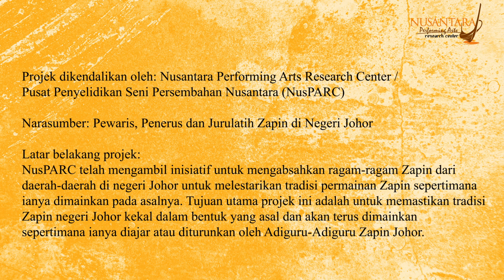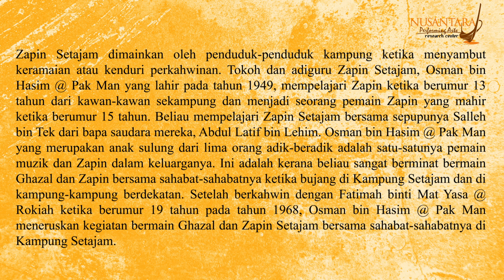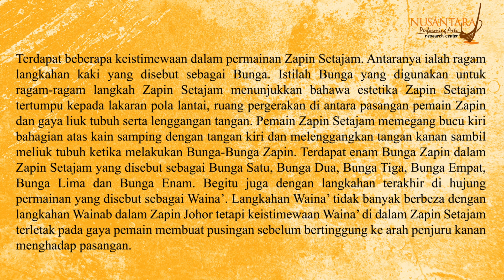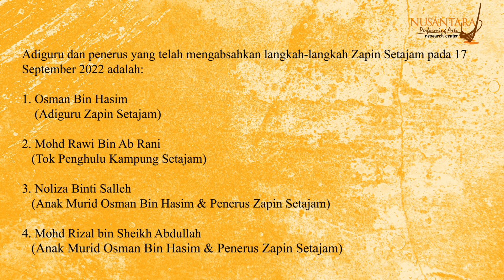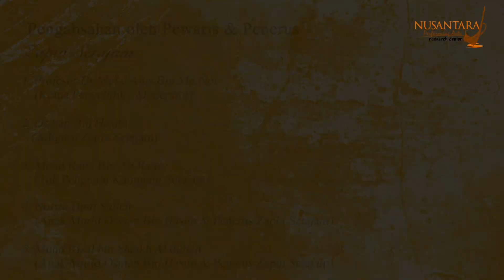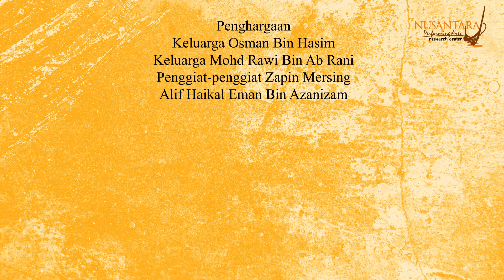Siri Pengabsahan Zapin Johor - Zapin Setajam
Siri Pengabsahan Zapin Johor merupakan inisiatif NusPARC untuk mengabsahkan ragam-ragam permainan Zapin dari daerah-daerah di negeri Johor untuk  memastikan tradisi Zapin negeri Johor kekal dalam bentuk yang asal dan akan terus dimainkan sepertimana ianya diajar atau diturunkan oleh Adiguru-Adiguru Zapin Johor. Siri Pengabsahan Zapin Johor ini menampilkan repertoir-repertoir Zapin yang terdapat di negeri Johor. Episod ini menayangkan rakaman pengabsahan Zapin Setajam. Penyelidikan dan rakaman video pengabsahan bersama narasumber Zapin Setajam telah dijalankan pada 17 September 2022 di No. 832, Kampung Setajam, 26820 Kuala Rompin, Pahang Darul Makmur.

Zapin Setajam:
Kepelbagaian Zapin di daerah Mersing bukan sahaja tertumpu di kampung-kampung di kawasan pesisir pantai barat dan di kepulauan Mersing tetapi juga di daerah di sekitar muara Sungai Rompin, khususnya daerah Endau Rompin. Pengaruh Zapin Tenglu juga memainkan peranan penting dalam perkembangan Zapin di daerah Endau Rompin, khususnya di Kampung Setajam. Zapin Setajam dimainkan oleh penduduk-penduduk kampung ketika menyambut keramaian atau kenduri perkahwinan. Tokoh dan adiguru Zapin Setajam, Osman bin Hasim @ Pak Man yang lahir pada tahun 1949, mempelajari Zapin ketika berumur 13 tahun dari kawan-kawan sekampung dan menjadi seorang pemain Zapin yang mahir ketika berumur 15 tahun. Beliau mempelajari Zapin Setajam bersama sepupunya Salleh bin Tek dari bapa saudara mereka, Abdul Latif bin Lehim. Osman bin Hasim @ Pak Man yang merupakan anak sulung dari lima orang adik-beradik adalah satu-satunya pemain muzik dan Zapin dalam keluarganya. Ini adalah kerana beliau sangat berminat bermain Ghazal dan Zapin bersama sahabat-sahabatnya ketika bujang di Kampung Setajam dan di kampung-kampung berdekatan. Setelah berkahwin dengan Fatimah binti Mat Yasa @ Rokiah ketika berumur 19 tahun pada tahun 1968, Osman bin Hasim @ Pak Man meneruskan kegiatan bermain Ghazal dan Zapin Setajam bersama sahabat-sahabatnya di Kampung Setajam.

Terdapat beberapa keistimewaan dalam permainan Zapin Setajam. Antaranya ialah ragam langkahan kaki yang disebut sebagai Bunga. Istilah Bunga yang digunakan untuk ragam-ragam langkah Zapin Setajam menunjukkan bahawa estetika Zapin Setajam tertumpu kepada lakaran pola lantai, ruang pergerakan di antara pasangan pemain Zapin dan gaya liuk tubuh serta lenggangan tangan. Pemain Zapin Setajam memegang bucu kiri bahagian atas kain samping dengan tangan kiri dan melenggangkan tangan kanan sambil meliuk tubuh ketika melakukan Bunga-Bunga Zapin. Terdapat enam Bunga Zapin dalam Zapin Setajam yang disebut sebagai Bunga Satu, Bunga Dua, Bunga Tiga, Bunga Empat, Bunga Lima dan Bunga Enam. Begitu juga dengan langkahan terakhir di hujung permainan yang disebut sebagai Waina’. Langkahan Waina’ tidak banyak berbeza dengan langkahan Wainab dalam Zapin Johor tetapi keistimewaan Waina’ di dalam Zapin Setajam terletak pada gaya pemain membuat pusingan sebelum bertinggung ke arah penjuru kanan menghadap pasangan.

Adiguru dan penerus yang telah mengabsahkan langkah-langkah Zapin Setajam terdiri daripada:
1. Osman Bin Hasim (Adiguru Zapin Setajam)
2. Mohd Rawi Bin Ab Rani (Tok Penghulu Kampung Setajam)
3. Noliza Binti Salleh (Anak Murid Osman Bin Hasim & Penerus Zapin Setajam)
4. Mohd Rizal bin Sheikh Abdullah (Anak Murid Osman Bin Hasim & Penerus Zapin Setajam)

Video Credit:

Video                  Nusantara Performing Arts Research Center Sdn. Bhd.
Video Series      Siri Pengabsahan Zapin Johor
Licensed to YouTube by Nusantara Performing Arts Research Center Sdn. Bhd.